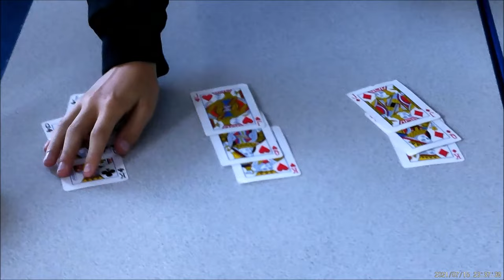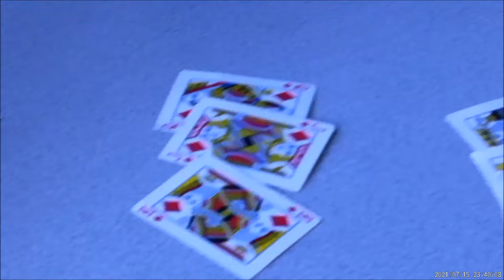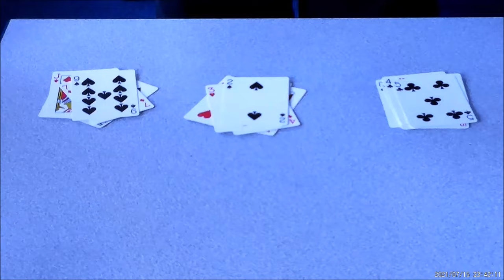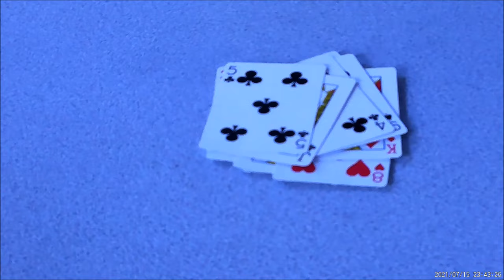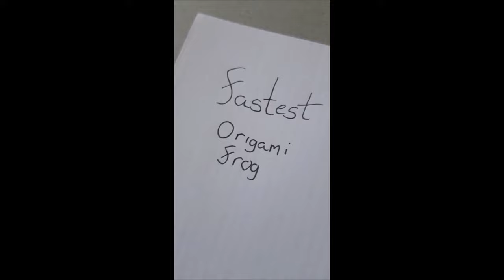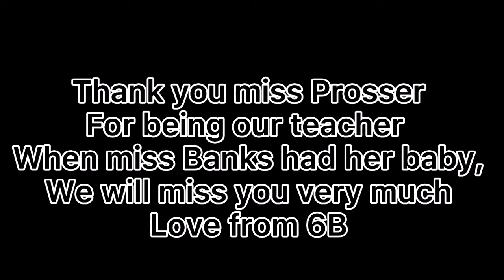Year 6 Showcase 2021